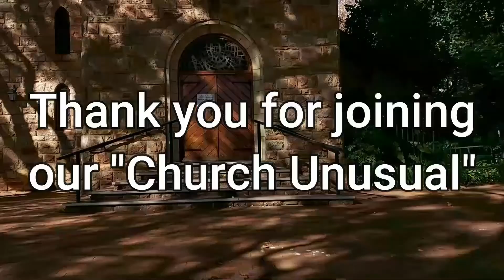14 February 2021 - Transfiguration Sunday